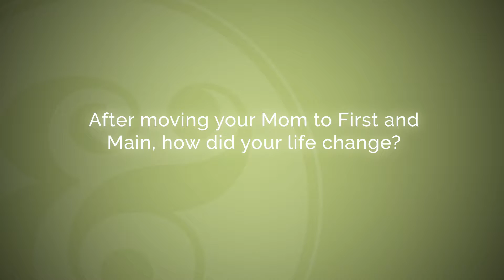After moving your Mom to First & Main, how did your life change?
After a loved one moves into a care community, a caregiver's work is not done. However, the load is significantly lightened, resulting in a healthier lifestyle for the whole family. Knowing that your loved one is cared for, happy, and thriving in their new environment can reduce stress and tension significantly.